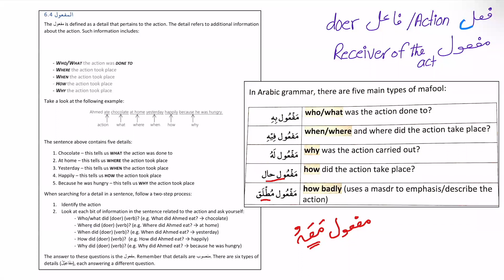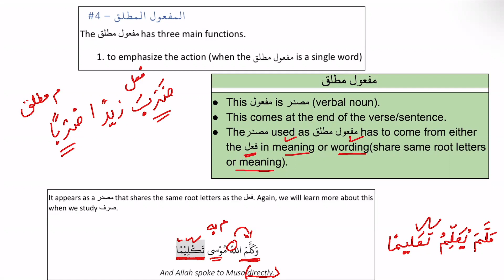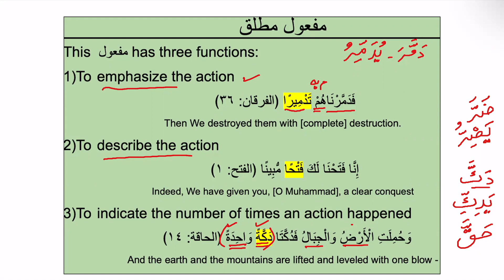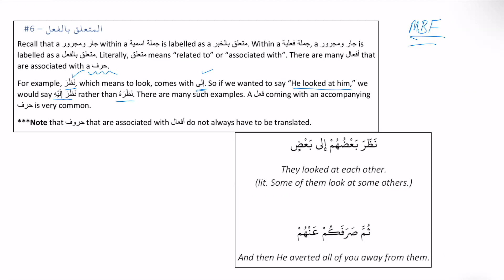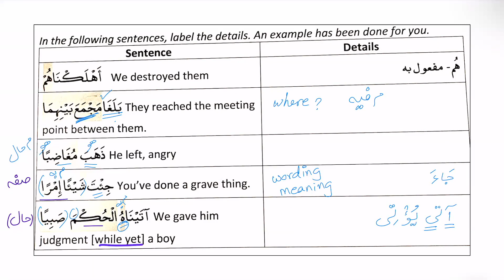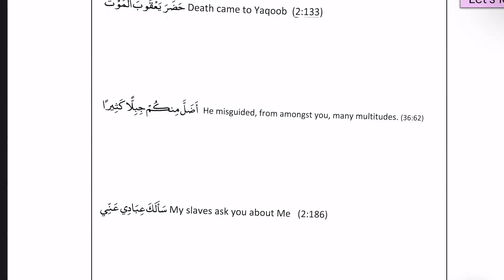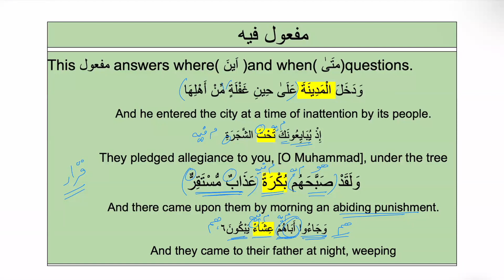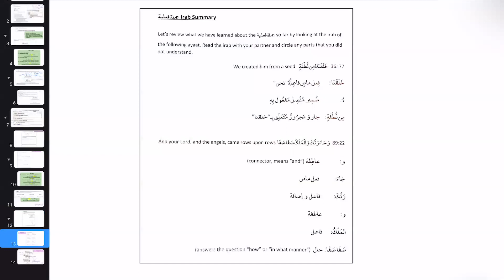Dream 2 Lesson 26